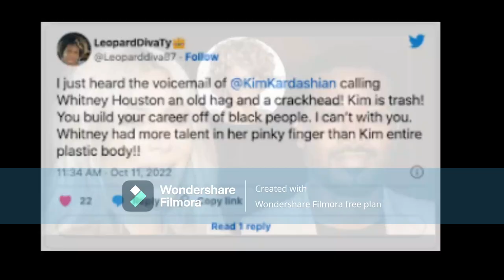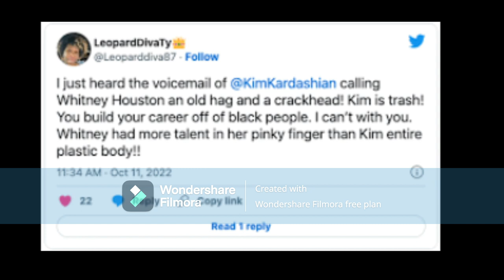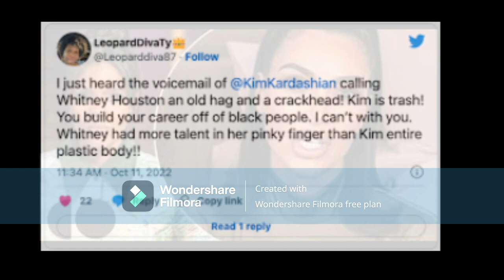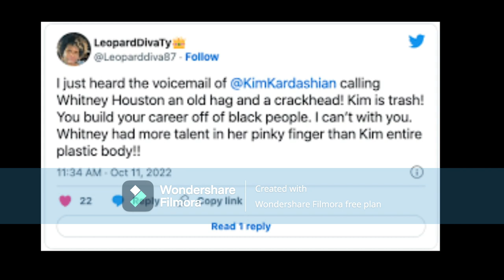KimKardashian Called WhitneyHouston "An Old Hag & WhitneyWas A Crack Head" AllegedlyBack In The DAY